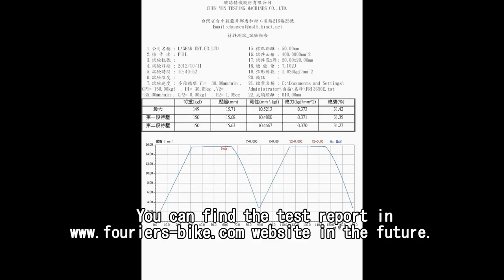MTB MOUNTAIN CARBON HANDLEBAR TEST VIDEO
We created a test rule in accordance with carbon fiber feature.
Under the 1st stage test with 150kgs load, 600 times, two minutes duration.
After test, the handlebar blank does go through if it's alright with no cracks.
The 2nd stage test , to press the handlebar with 150 kgs load, running 2 times,
keep pressing 30 seconds each time.
If the difference between two runs is bigger than 0.3mm, then we will reject it.
You can find the test report in website in the future.